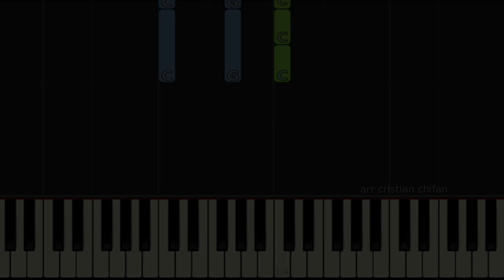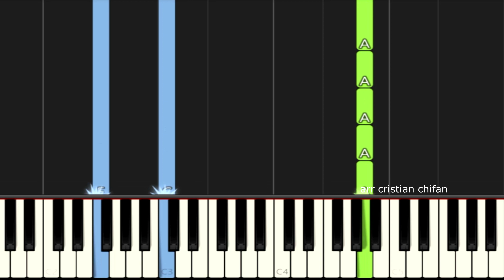Lucruri noi TUTORIAL PIAN Betania Worship Dublin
🔸Tonalitatea piesei: Sol Major
🔸Descriere: In acest tutorial pentru pian poti invatat cum sa canti cantarea "LUCRURI NOI"

🔻Versuri:
Nu vă mai gândiți la ce a fost ‘nainte
Nu vă mai uitați la lucruri vechi, trecute
Iată Eu voi face,
Eu voi face lucruri noi!

Lucrări mari veți vedea,
Mai mult decat ‘nainte,
Am lucruri noi să fac
Și-s gata să se-ntâmple,

Voi face un drum, chiar prin pustie,
În locuri uscate va curge apă vie
Iată, Eu voi face, Eu voi face lucruri noi!
Vă dau Duhul Meu, vă-mbrac în putere
Națiuni vor cunoaște căile Mele

Spune-ți celor slabi, fiți tari și nu vă temeți
Mâinile-ntăriți, în Mine vă încredeți,

/: Atunci șchiopii vor sări
Orbii vor vedea,
Surzii vor auzi,
Iar glasul celor muți va cânta! : /